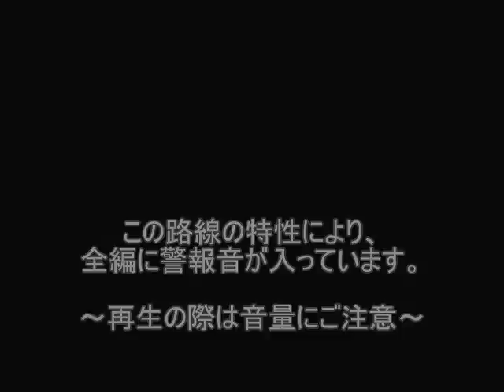早朝の太平洋セメント専用線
四日市港の太平洋セメント専用線、朝の入れ替え風景です。